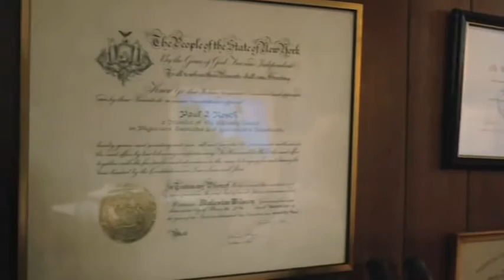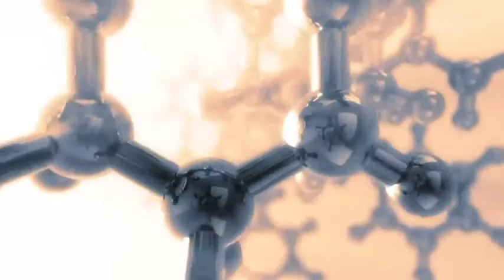Dr Paul J Rosch Explains How Stress Affects the Heart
Our wonderful American Institute of Stress Chairman Dr. Paul Rosch shares background related to how stress impacts heart disease as well as fascinating insight related to the emerging field of energy medicine.  Next up, I'll be interviewing Dr. Rosch for my first episode of Stress Talk Live, coming January, 2017.